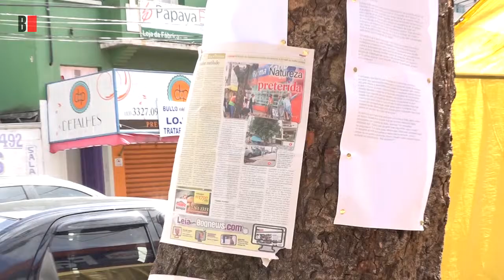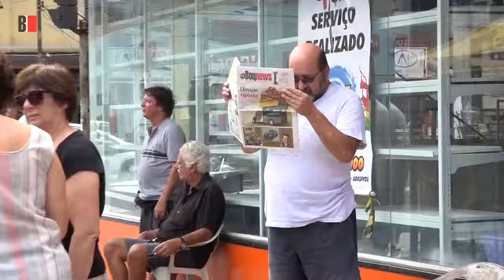BoqnewsTV - Mobilização do Ingazeiro, no Boqueirão, em Santos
A mobilização por parte dos moradores em razão de  um sexagenário ingazeiro na Rua Oswaldo Cruz, no Boqueirão, em Santos, foi fundamental para que a árvore - ou o que sobrou dela - permanecesse no local. Confira a matéria exclusiva, só aqui, na BoqnewsTV.